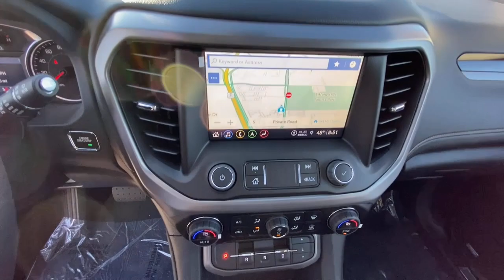2023 GMC Acadia AT4 MO Kansas City, Tiffani Springs, Platte City, Gladstone, Levenworth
New 2023 GMC Acadia AT4 available at Reed Buick GMC located in 9550 NW Prairie View Rd, Kansas City, MO, 64513. Servicing the Denison, Durant, Sherman, Bonham, Gainesville area.

Additional Comments
Heated Seats  NAV  Sunroof  3rd Row Seat  Power Liftgate  All Wheel Drive  Quad Seats  Tow Hitch  Alloy Wheels. SUMMIT WHITE exterior and JET BLACK PERFORATED LEATHER-APPOINTED SEATING interior  AT4 trim. EPA 26 MPG Hwy/19 MPG City! br /br /KEY FEATURES INCLUDEbr /Third Row Seat  All Wheel Drive  Quad Bucket Seats  Power Liftgate  Rear Air GMC AT4 with SUMMIT WHITE exterior and JET BLACK PERFORATED LEATHER-APPOINTED SEATING interior features a V6 Cylinder Engine with 310 HP at 6600 RPM*. br /br /OPTION PACKAGESbr /SUNROOF  DUAL SKYSCAPE 2-PANEL POWER with tilt-sliding front and fixed rear with sunscreen  TRAILER HITCH  FACTORY INSTALLED  1000 LBS. TOWING with 7-pin wiring harness  AUDIO SYSTEM  8  DIAGONAL GMC INFOTAINMENT SYSTEM WITH NAVIGATION includes multi-touch display  AM/FM/SiriusXM stereo  Bluetooth streaming audio for music and most phones  Android Auto and Apple Carplay capability for compatible phones  advanced voice recognition  in-vehicle apps  personalized profiles for infotainment and vehicle settings (STD)  ENGINE  3.6L V6  SIDI  DOHC with Variable Valve Timing (VVT) (310 hp [231.1 kW] @ 6600 rpm  271 lb-ft of torque [365.9 N-m]) @ 5000 rpm (STD)  TRANSMISSION  9-SPEED AUTOMATIC  ELECTRONICALLY-CONTROLLED with 3.6L V6 engine (STD). br /br /WHO WE AREbr /Every Reed Buick GMC Used Vehicle is backed my a 120 point inspection and a minimum 3 Month 3000 Warranty. We don t sell cars  as is   our reputation rides on every vehicle we sell and we will be here to stand behind it. Market based pricing  non confrontational non commissioned sales staff and 32 years of selling cars the right way. We look forward to earning your business. br /br /Horsepower calculations based on trim engine configuration. Fuel economy calculations based on original manufacturer data for trim engine configuration. Please confirm the accuracy of the included equipment by calling us prior to purchase. br /